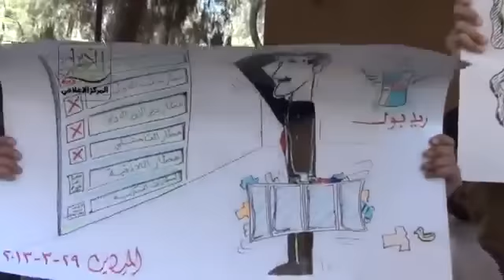29-3 Deir Ez Zor أوغاريت ديرالزور , رسالة أطفال الميادين للطاغية بشار جمعة وبشر الصابرين